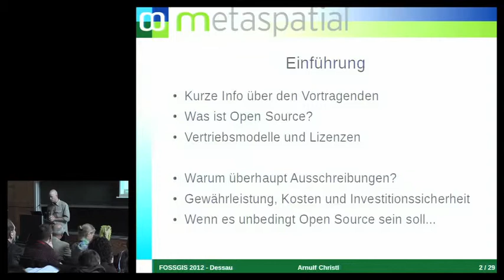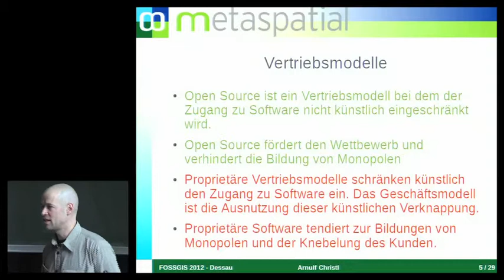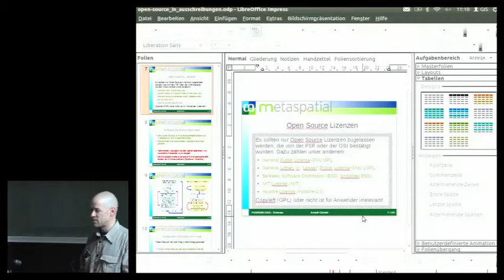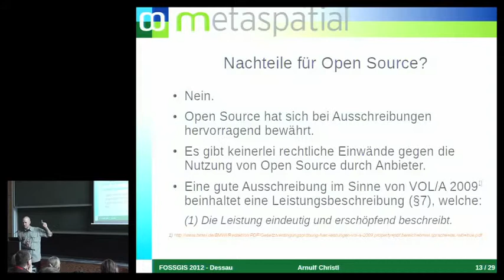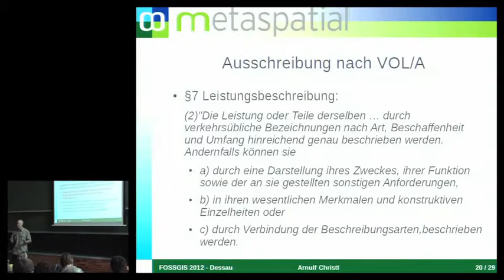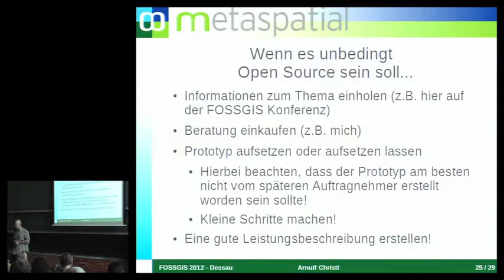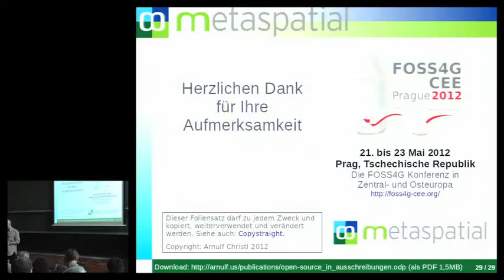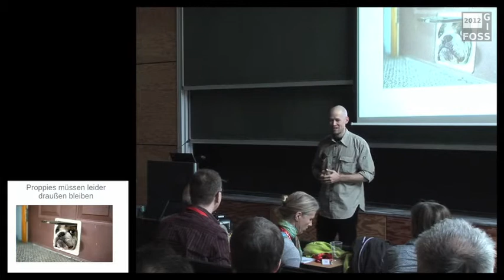2012 - Arnulf Christl: Ausschreibungen und Open Source Software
Wie Open Source Software in Ausschreibungen berücksichtigt werden kann
und Open Source Software.mov

Dieser Vortrag gibt eine kurze Einführung in die Besonderheiten von Open Source (Lizenzen, Gewährleistung, Kosten, Investitionssicherheit) und wie diese bei der Erstellung von Ausschreibungen berücksichtigt werden.

Ausschreibungspraktiken sowohl in der öffentlichen Verwaltung als auch in der Privatwirtschaft sind in einer Zeit entstanden, als quelloffene Software noch etwas Besonderes war. Heute ist Open Source zwar bereits überall in der Standard-IT im Einsatz, wird aber vor allem in Nischenbereichen (wie der Geoinformationsverarbeitung) wenig berücksichtigt. Es wird immer wieder diskutiert, ob in einer Ausschreibung explizit Open Source oder auch spezielle Software-Produkte angefordert werden können oder nicht. Des weiteren ist die Preiskalkulation und damit die Vergleichbarkeit von Angeboten unterschiedlicher Hersteller oder Dienstleister wesentlich schwieriger, als es mit festen, sogenannten "Commercial Off-the-Shelf" Produkten (einsatzfertige Produkte aus dem Regal) der Fall ist.

Inzwischen gibt es jedoch eine Reihe von Open Source Projekten, die durchaus wie "Commercial Off-the-Shelf" Produkte eingesetzt werden können. Auch kann eine durchdachte Ausschreibung wesentlich besser die Dienstleistungskomponente in Wert setzen, als dies bei herkömmlicher proprietärer Software der Fall ist.

Der Vortrag stellt unterschiedliche Möglichkeiten vor, wie die Vorteile von Open Source auch in Ausschreibungen berücksichtigt werden können, ohne sich darauf festlegen zu müssen.